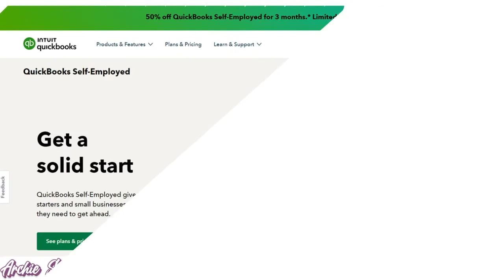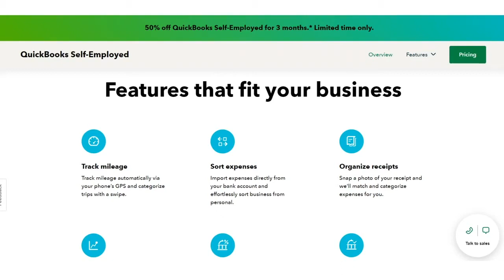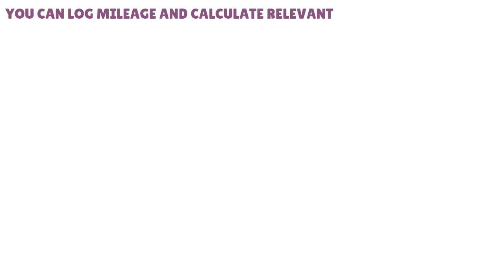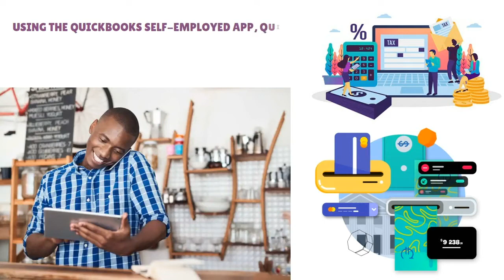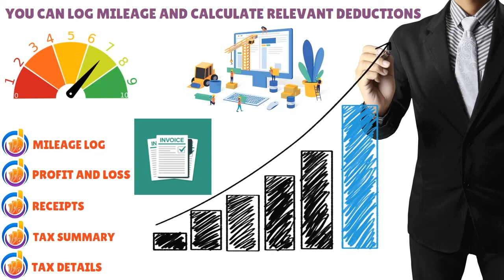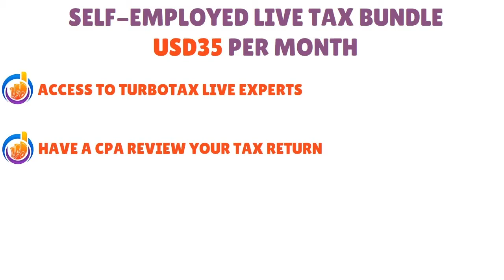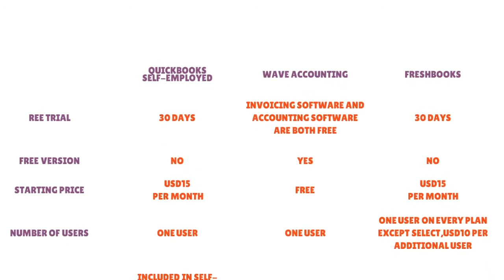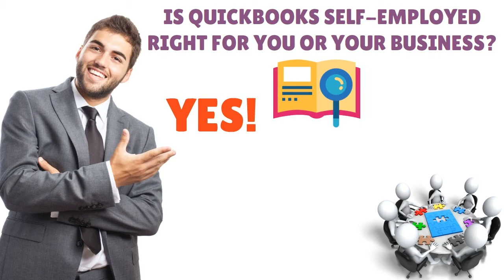Does QuickBooks Self Employed SUCK In 2025? My HONEST REVIEW Has SHOCKING Results You Need to Hear!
QuickBooks Self Employed Review 2025 - Unlock Your Business Potential: QB Self-Employed Review. QuickBooks Self Employed: The Ultimate Guide for Entrepreneurs. Watch This Episode Fully Now.